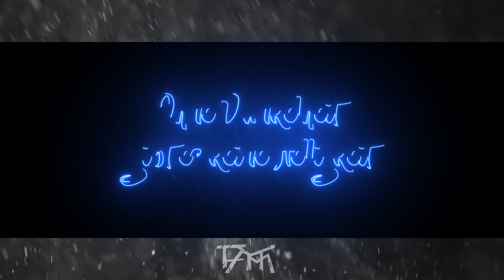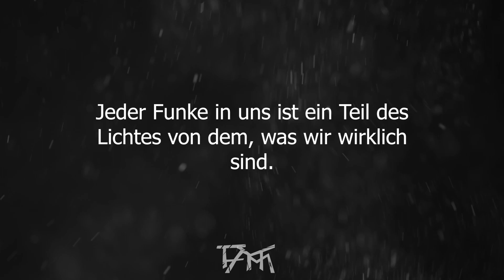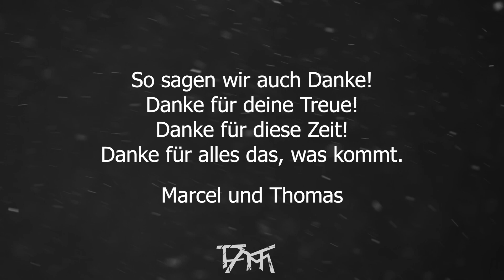Monatsthema Dezember 2020 im FATM Space / Monthly theme December 2020 at FATM Space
Sei mit uns anders, als der Rest!!
Foto Art ThoMar kann auch für dich
oder dein Unternehmen einen Film produzieren.

Monthly theme December at FATM Space
Light
Every spark in us is part of who we really are.
Nothing is taken for granted this is why we share.
You make everything perfect for us,
that's why we take you with us and continue to show you our journey.
A journey through the imagination and without limits.
Even through the momentary darkness
for hope and bliss.
So we say thank you!
Thank you for your loyalty!
Thank you for this time!
Thank you for all that is coming.
Marcel and Thomas